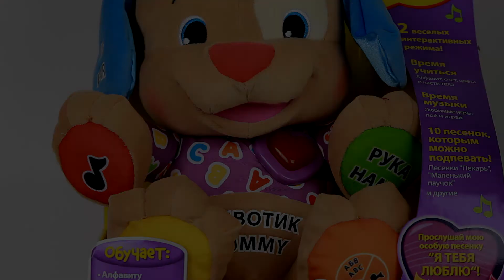Fisher price Ученый Щенок